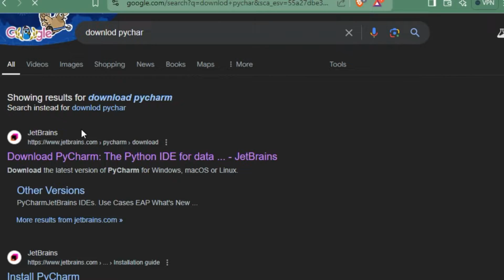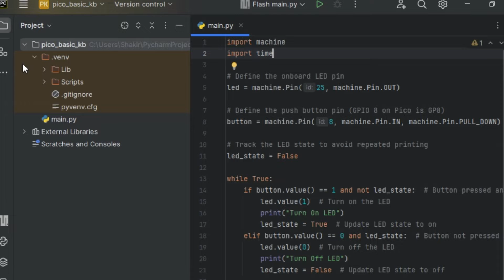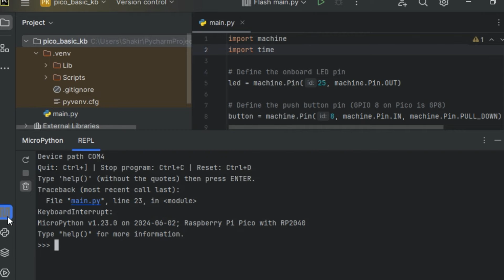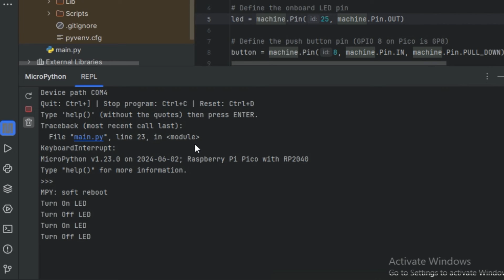MicroPython with PyCharm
Using MicroPython with PyCharm involves configuring the IDE with a MicroPython plugin to write, upload, and debug MicroPython code directly on microcontroller boards like the ESP32, ESP8266, or Raspberry Pi Pico.